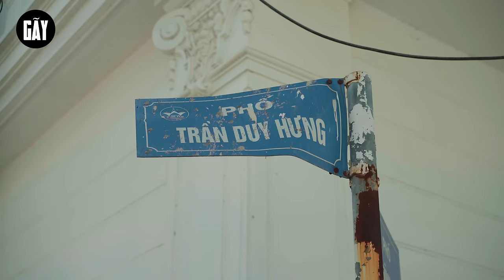Hai Anh Em Phần 59 | LẠC VÀO XÓM ĐÀO LỬA | Phim Hài Mới Nhất 2020 | Phim Học Đường Hài Hước Gãy TV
Cùng nhau thi đua làm việc tốt và 1 loạt những tình huống hài hước diễn ra xung quanh hai anh em Hiếu Thảo và nhóm bạn =))
Cùng đón xem Phần 59 Hai Anh Em để có những phút giây giải trí cùng Gãy TV nha ^^
►Gãy Media là một kênh Youtube chuyên sản xuất Parody nhạc chế, Phim ngắn tình cảm, hài hước... đem lại những giây phút giải trí cho tất cả mọi người sau những giờ làm việc căng thẳng.
Ⓕ Facebook
➤ Kịch bản & đạo diễn :
➤ Diễn viên :
➤ Quay phim :
     • Viral Videos
     • Short Film
     • Music Videos
     • TVC
     • Infographic & Animation Videos